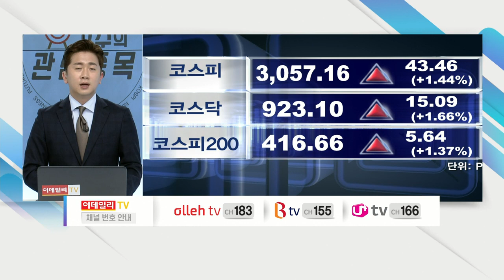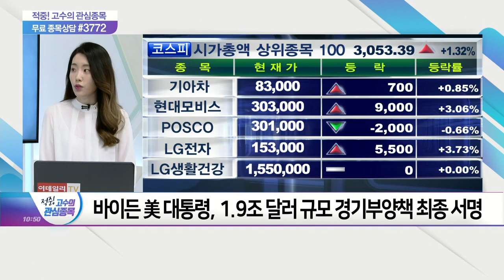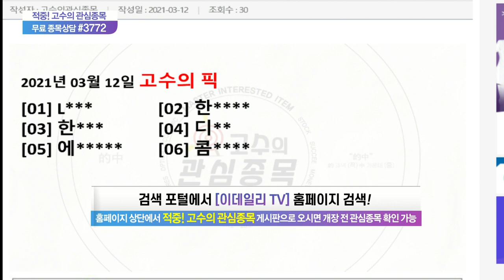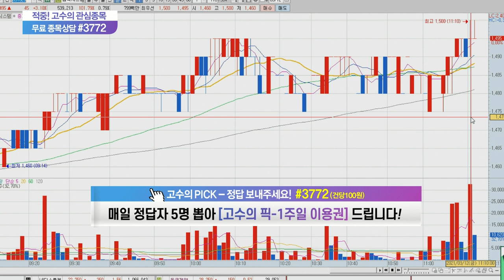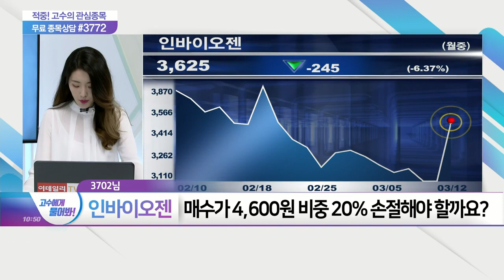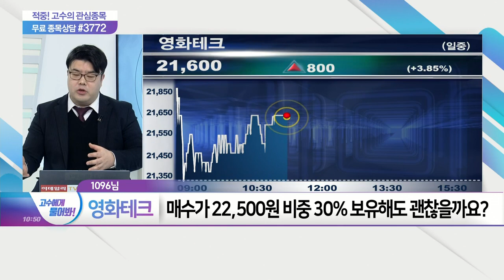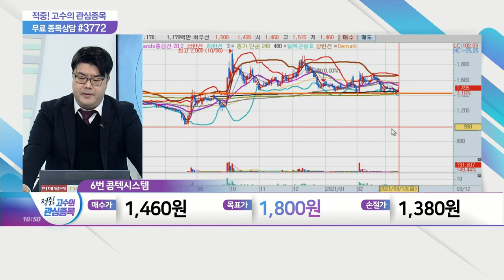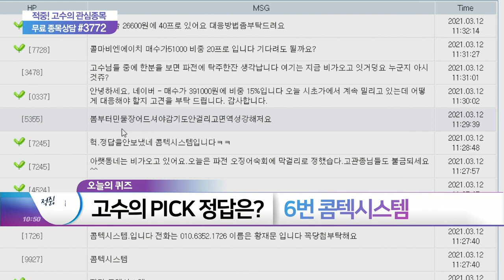적중 고수의 관심종목 20210312